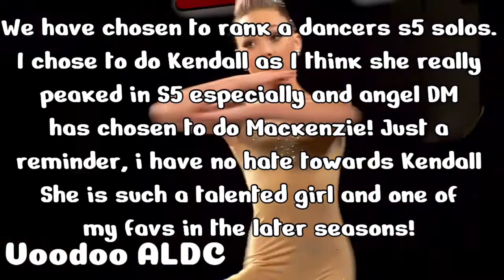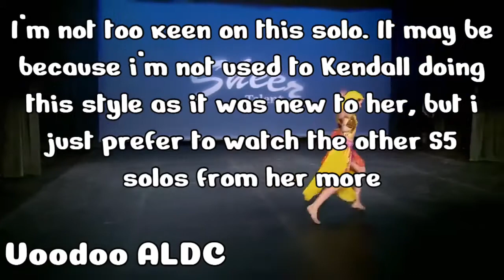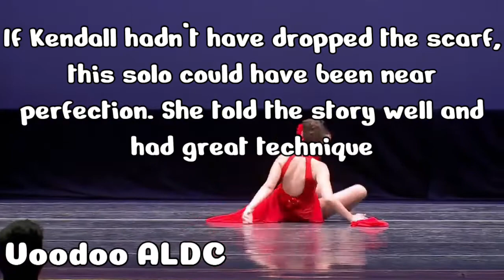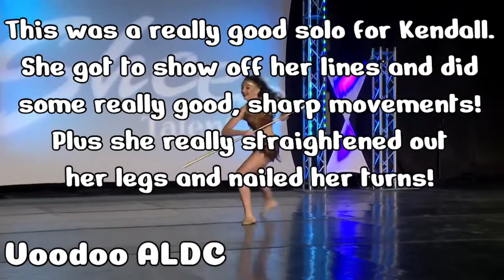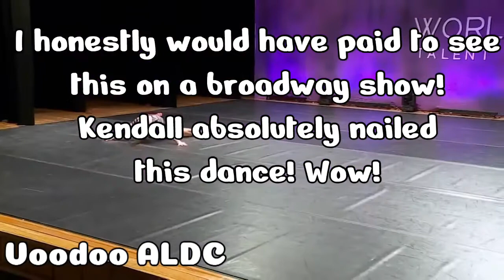Voodoo ALDC| day 6 birthday collab- Ranking Kendall’s S5 solos- Collab!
Today I’m collabing with the amazing Angels DM!

Go check out their video:

FAQ’s
What is your name? Rachel
What are your pronouns? She/her. I am a girl and identify as female :)
Are your collabs open? YES YES YES!!! I really want to collab more. Just let me know if you want to collab!
What is your sexuality? Bisexual- I am attracted to both guys and girls
What are your hobbies? YouTube/editing and reading
What is your star sign? Aquarius (January baby)

Who made my intro? Envy ALDC
Who made my outro? Envy ALDC

Who made my birthday collab trailer? Troublemaker ALDC

Rachel xo